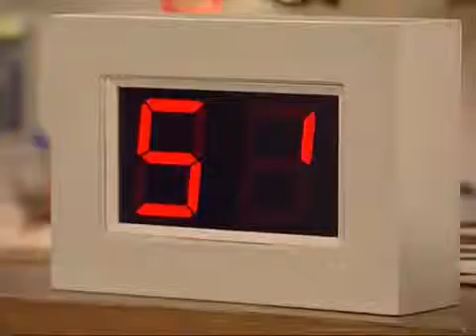Mr Bean Good Night part 1